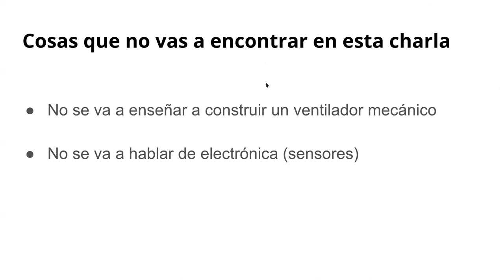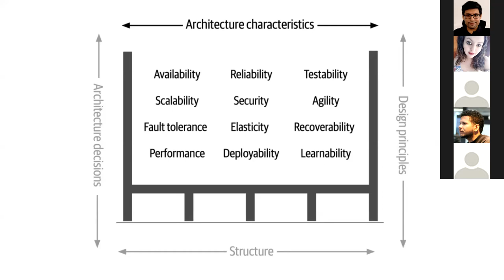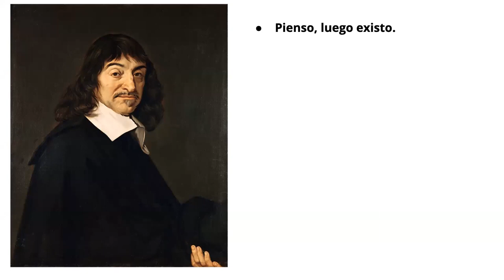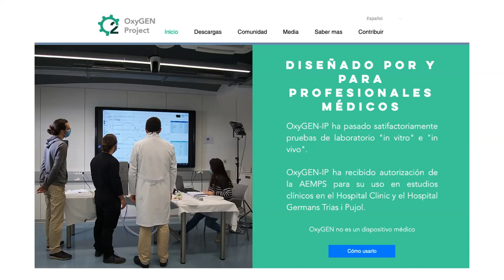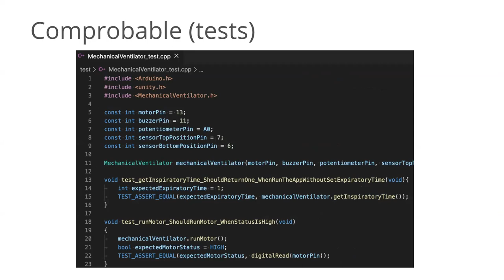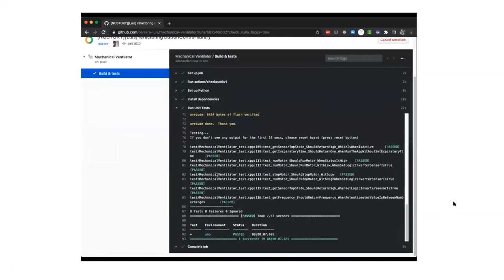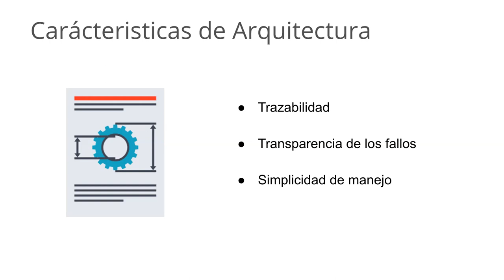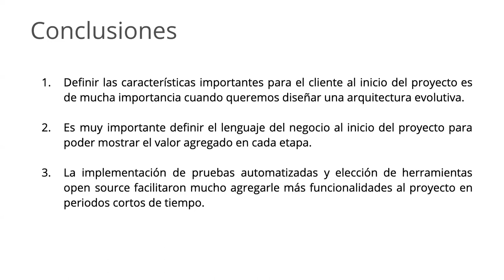FLISOL2020: Arquitecturas evolutivas con microcontroladores y open hardware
Luis Herrera de ThoughtWorks Ecuador, nos presenta un proyecto de ventiladores para enfrentar el COVID-19 haciendo uso de arquitecturas evolutivas, software libre y open hardware.